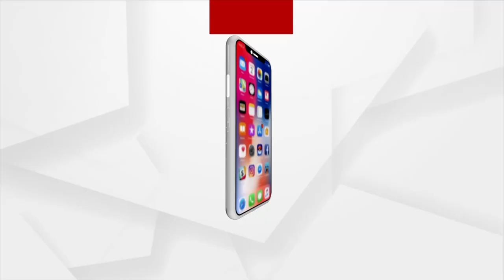ଦେଶର ୭୬ ଗୋଟି ସ୍ଥାନରେ CBI ଚଡାଉ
ଶିଶୁ ମାନଙ୍କ ଯୌନ ଉତ୍ପୀଡ଼ନ ଭିଡିଓ ଓ ଫୋଟ ପୋଷ୍ଟ ଏବଂ share କରିବା ଅଭିଯୋଗରେ CBI ଦେଶର ୭୬ ଗୋଟି ସ୍ଥାନରେ ଚଡାଉ କରିଛି । ଏଥିରେ ଓଡ଼ିଶାର ୩ଟି ସ୍ଥାନରେ ଚଢାଉ କରିଥିବା ବେଳେ ଭଦ୍ରକ ଜିଲ୍ଲାର ଆଗରପଡା ଥାନା ଅନ୍ତର୍ଗତ ଗଣିଜାଙ୍ଗ ପଂଚାୟତର ବିନାୟକପୁର ଗାଁରେ ଚଢାଉ କରିଛି